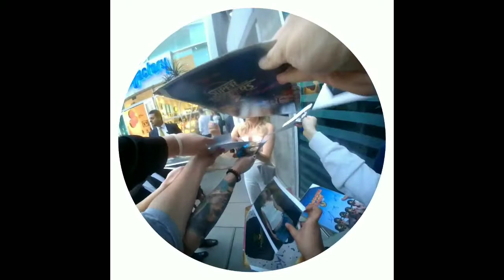Marisa Coughlan of Super Troopers 2 Signing Autographs in Hollywood